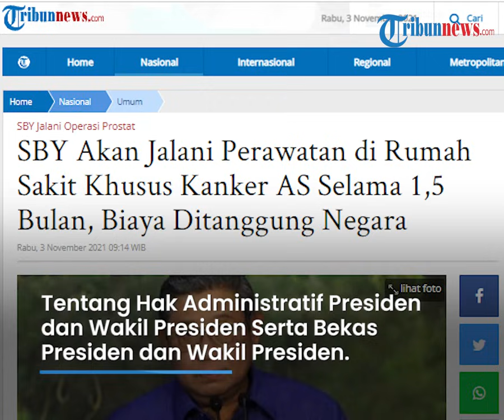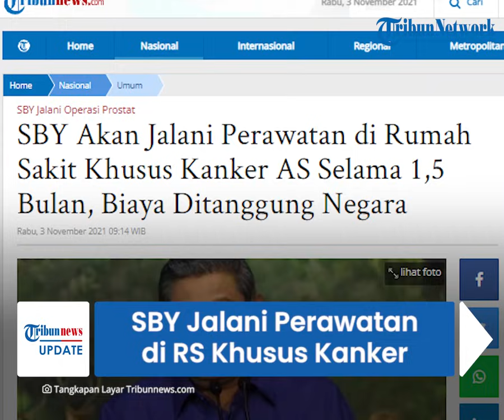Biaya Berobat SBY ke Luar Negeri Ditanggung Negara, akan Dirawat di RS Khusus Kanker di AS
TRIBUN-VIDEO.COM - Presiden ke-6 RI Susilo Bambang Yudhoyono (SBY) akan melakukan perawatan kesehatan di Amerika Serikat setelah didiagnosa menderita kanker prostat.

Rencananya SBY akan menjalani perawatan di Amerika Serikat selama 1,5 bulan.

Dikutip dari Tribunnews.com, Terkait hal tersebut, Politikus Partai Demokrat Syarief Hasan mengajak masyarakat untuk mendoakan kesehatan SBY.